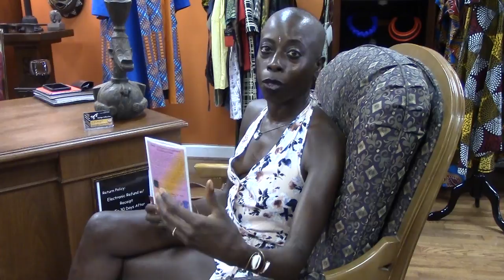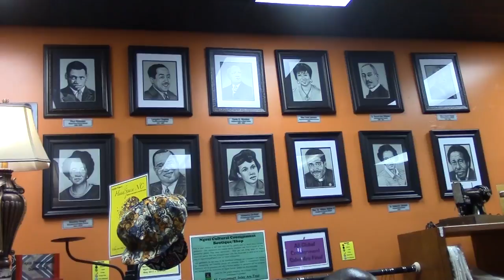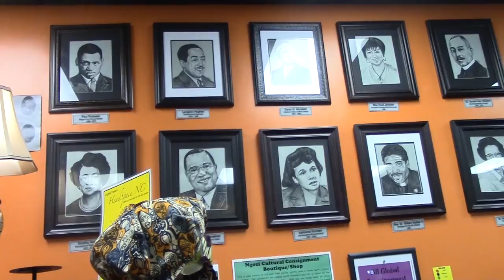African Wares at Ngozi Part 1 (The Interview)!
To take advantage of the July  2017  Specials! Please go to

To Purchase the Three Hour Live Virtual Intensive (REPLAY)  that AIRED March 2017 . Please go to

To order Enlightenment CD's please go to

To participate in the January 2017 Intensive, "Black Berry Beauty Secrets: How To Glow From Head To Toe." (replay)  please go to

TO PURCHASE JEWELRY FROM NAKIA DILLARD PLEASE GO

To Get a Numerology reading go to